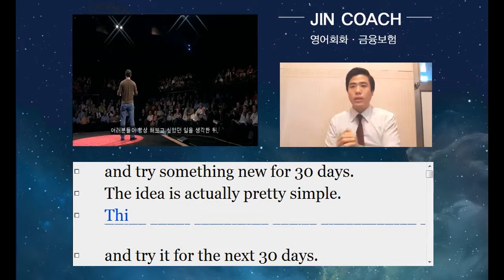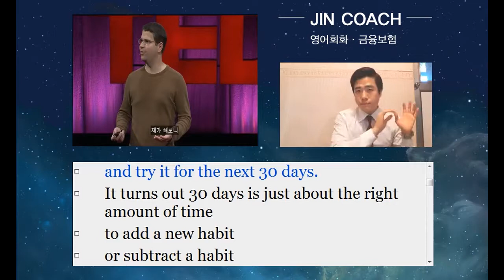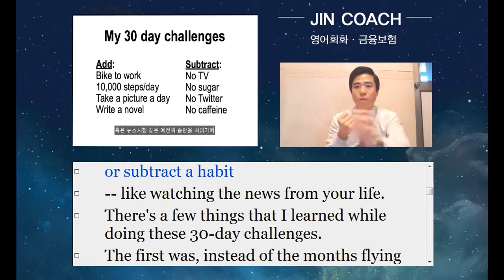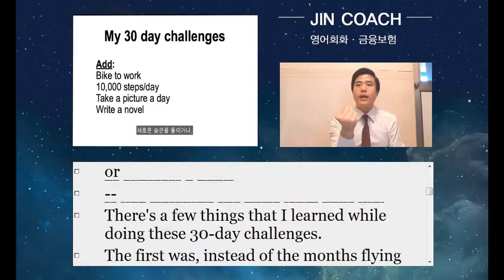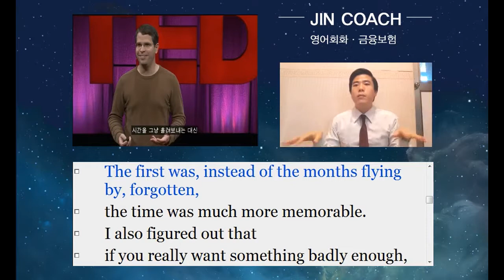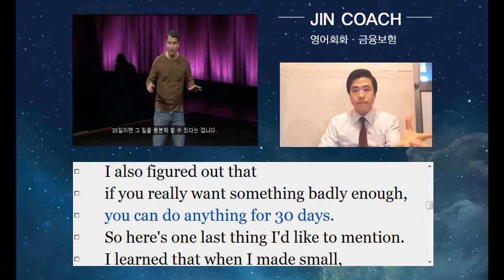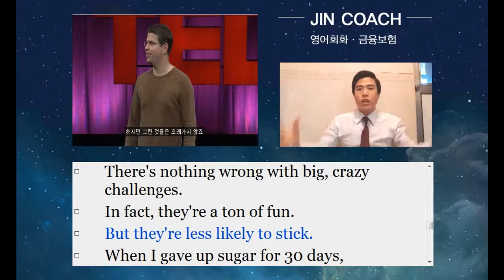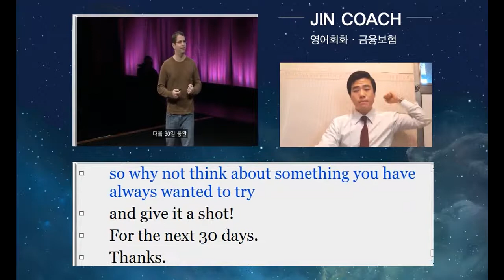[영어회화 #7] TED(테드), 스피치로 영어공부 : 무료영어 강의 by. 진코치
테드 강연 중, Try something new for 30days 로 영어 훈련!!